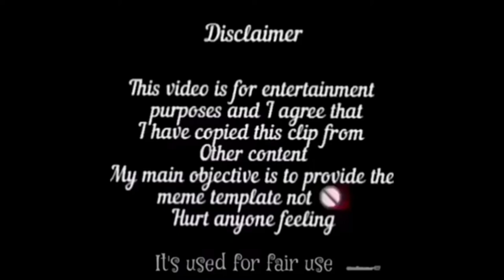A DJ GANA BAJA MEME TEMPLATE| GOLMAAL AGAIN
Then paste the vdo link there you can download the vdo in different qualities and mute version also